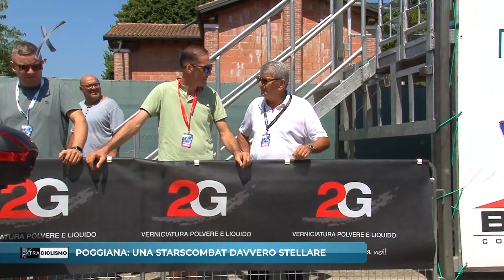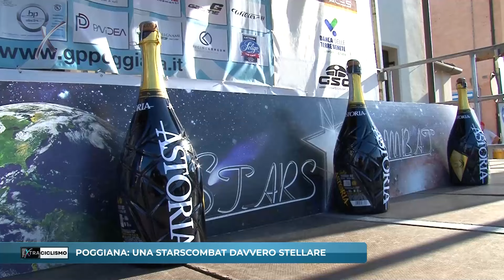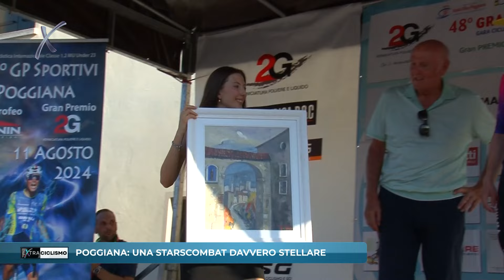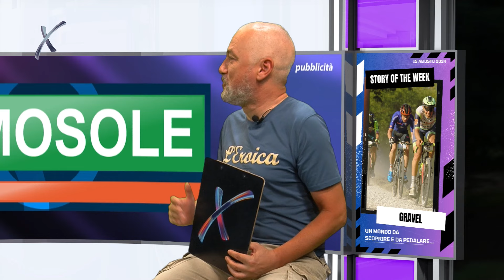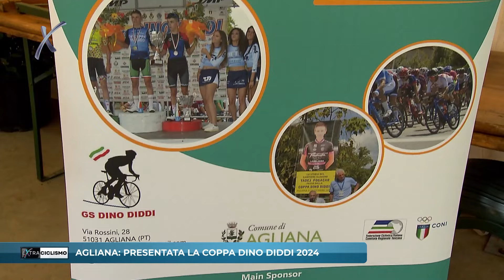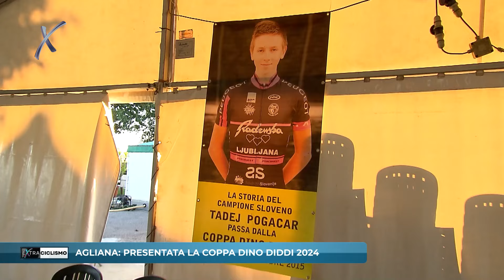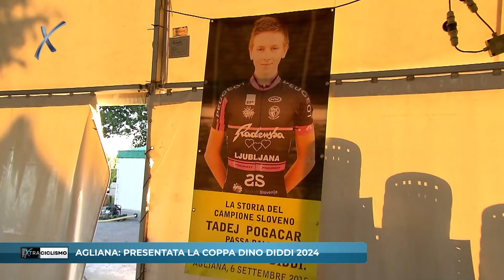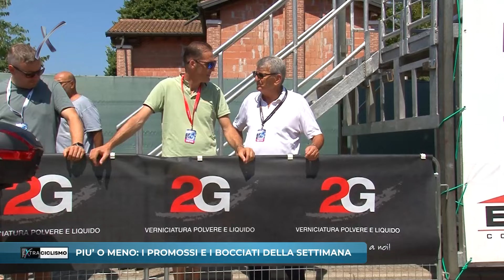EXTRACICLISMO PUNTATA 26 STAGIONE 2024 15 08 2024